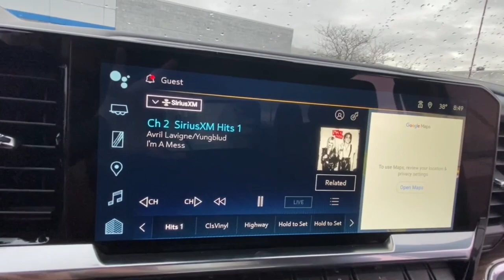2023 Chevrolet Silverado_1500 Lake Orion, Rochester, Oxford, Auburn Hills, Clarkston, MI 533423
Sterling Gray Metallic New 2023 Chevrolet Silverado_1500 LT available in Lake Orion, Michigan at Wally Edgar Chevrolet. Servicing the Rochester, Oxford, Auburn Hills, Clarkston, MI area.

4WD 2.7L Turbo 8-Speed Automatic 18/21 City/Highway MPGbrbrbr***GM vehicles will reflect Employee Pricing less current factory incentives. Special offers and incentives may apply based on eligibility. Pictures may not reflect actual vehicle. Posted miles may vary. Some options listed may be inaccurate due to VIN decoders. Some vehicles may have added accessories. See Dealer for details.*** Price includes: $500 - Chevrolet Red Tag Bonus Cash. Exp. 01/03/2023 $750 - Chevrolet Consumer Cash Program. Exp. 01/03/2023
Convenience Package|Standard Suspension Package|Trailering Package|6 Speakers|6-Speaker Audio System|AM/FM radio: SiriusXM with 360L|Dual Rear USB Ports (Charge Only)|Premium audio system: Chevrolet Infotainment 3 Premium|Radio data system|Radio: Chevrolet Infotainment 3 Premium System|SiriusXM w/360L|Steering Wheel Audio Controls|Wireless Phone Projection|Air Conditioning|Automatic Climate Control|Dual-Zone Automatic Climate Control|Electric Rear-Window Defogger|Front dual zone A/C|Rear Window Defrost|120-Volt Bed Mounted Power Outlet|120-Volt Instrument Panel Power Outlet|Bluetooth For Phone|Power Driver Seat|Power Front Windows w/Driver Express Up/Down|Power Front Windows w/Passenger Express Down|Power Rear Windows w/Express Down|Power steering|Power Windows, Locks & Mirrors|Remote Keyless Entry and Start|Remote Vehicle Starter System|Steering Wheel Radio Controls|Auto-Locking Rear Differential|Manual Tilt/Telescoping Steering Column|Speed-sensing steering|Traction Control|Wrapped Steering Wheel|4-Wheel Disc Brakes|ABS brakes|Dual Front and Side Impact Airbags|Dual front side impact airbags|Electrical Steering Column Lock|Front anti-roll bar|Front wheel independent suspension|Keyless Open & Start|Not Equipped w/Steering Column Lock|Occupant sensing airbag|Overhead airbag|Tire Pressure Warning|Electronic Brake Assist|Stability Control System|Auto High-beam Headlights|Automatic Headlights|Delay-off headlights|Panic alarm|Security System|Theft Deterrent System (Unauthorized Entry)|Cruise Control|Electronic Cruise Control|All-Star Edition|Bumpers: chrome|Chrome Mirror Caps|Heated door mirrors|IntelliBeam Automatic High Beam On/Off|LED Cargo Area Lighting|Power door mirrors|Rear step bumper|12.3 Multicolor Reconfigurable Digital Display|Apple CarPlay/Android Auto|Automatic Emergency Braking|Chevrolet Connected Access Capable|Cloth Seat Trim|Color-Keyed Carpeting Floor Covering|Digital Compass|Driver door bin|Driver vanity mirror|Following Distance Indicator|Forward Collision Alert|Front Pedestrian Braking|Front reading lights|HD Rear Vision Camera|Heated Steering Wheel|Heated steering wheel|Illuminated entry|Lane Keep Assist w/Lane Departure Warning|OnStar & Chevrolet Connected Services Capable|Outside temperature display|Overhead console|Passenger vanity mirror|Rear reading lights|Tachometer|Tilt and Telescoping Steering Wheel|Tilt steering wheel|Trip computer|Voltmeter|Wi-Fi Hot Spot Capable|10-Way Power Driver Seat w/Lumbar|40/20/40 Front Split-Bench Seat|Heated Driver & Front Outboard Passenger Seats|Heated front seats|Rear 60/40 Folding Bench Seat (Folds Up)|Split folding rear seat|Front Center Armrest w/Storage|Passenger door bin|Front Frame-Mounted Black Recovery Hooks|Hitch Guidance|Alloy wheels|Wheels: 20 x 9 Painted Aluminum|Deep-Tinted Glass|Variably intermittent wipers|3.42 Rear Axle Ratio